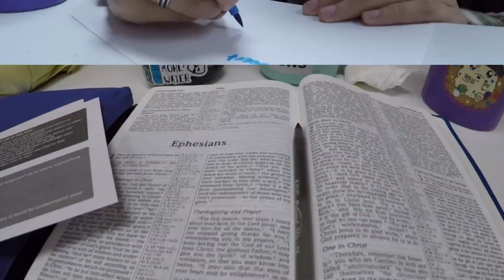cru fall getaway 2023